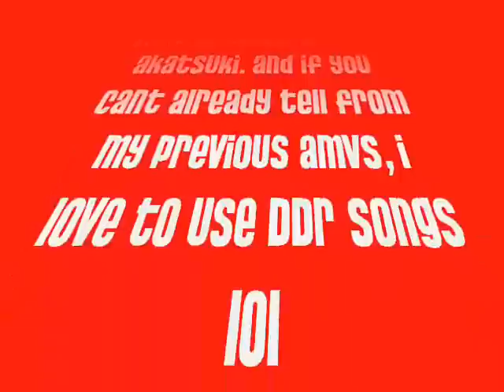The Akatsuki Go Twilight Zone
Well the vid uses the song Twilight Zone. But here it is, my 3rd Amv, I hope you enjoy!!  =D

And Youtube cut the vid in half again -_- Im really getting irritated with that lol.